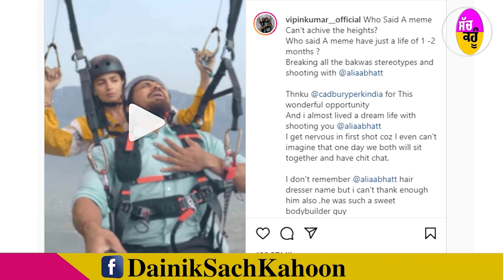'लैंड करा दे..' वाले शख्स की बदल गई किस्मत, - आलिया भट्ट के साथ एड करता दिखा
'लैंड करा दे..' वाले शख्स की बदल गई किस्मत,
- आलिया भट्ट के साथ एड करता दिखा